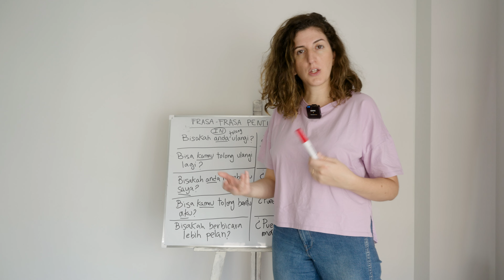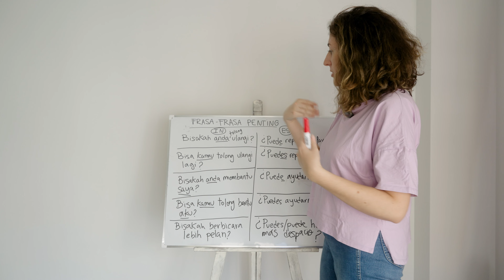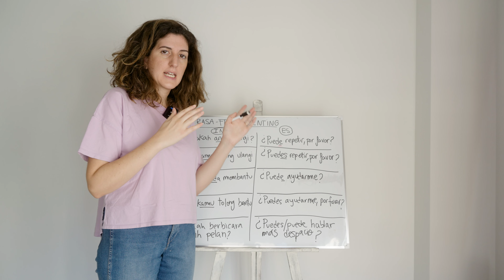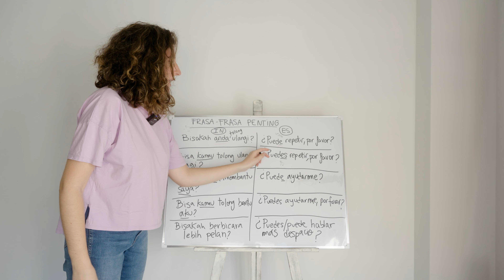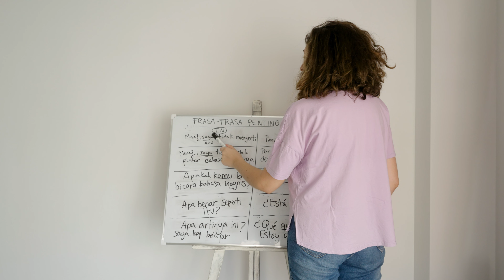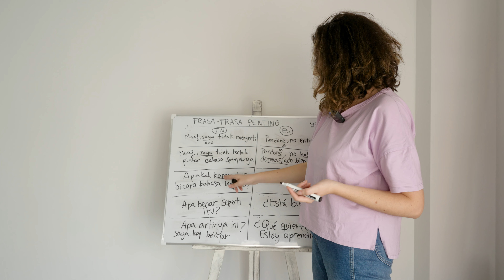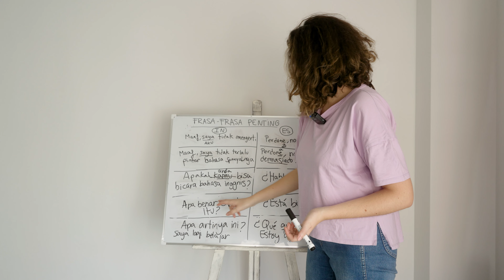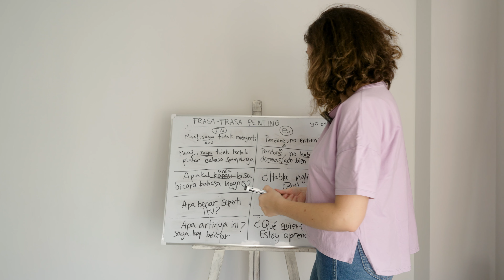Frasa frasa penting bahasa Spanyol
Hola Amigos!
¿Qué tal?

Di video hari ini kita akan belajar  Frasa-frasa penning. Apabila kamu sudah bisa menguasai ini, kamu tidak akan ragu lagi untuk menggunakannya nanti dalam percakapan.

Oh ya, silahkan download video ini untuk kamu bisa pelajari dimana saja. Apabila video ini bermanfaat untuk kamu silahkan comment atau share ya.
Saya juga mengapresiasi sekali kalau kamu mau support saya dengan "Super Thanks" Karena dari "Super Thanks" yang kamu berikan saya bisa membeli sesuatu untuk kelas ini agar lebih memadai. Nama kamu juga akan saya cantumkan di akhir video.

Muchas Gracias!